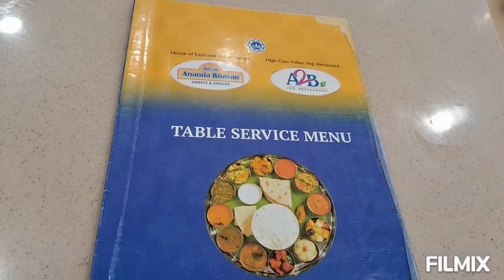Amazing Isha Yoga Center | Day 2 in Coimbatore | Wonderful Experience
Amazing Isha Yoga Center | Day 2 in Coimbatore

Please Watch another Video in Coimbatore 👇

आम्ही निघालो Coimbatore ला जायला| 8 hours Journey with 2 Kids by Car

Feel Good